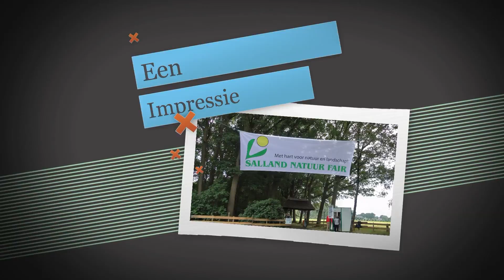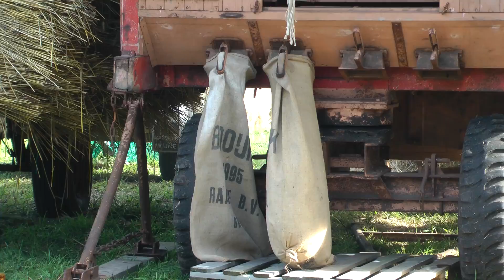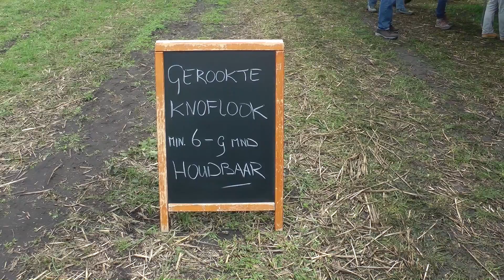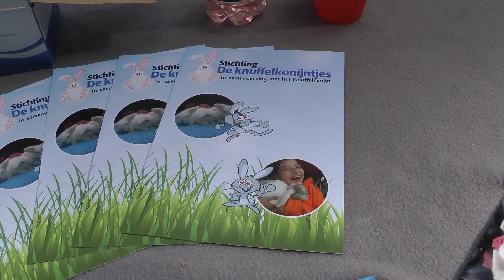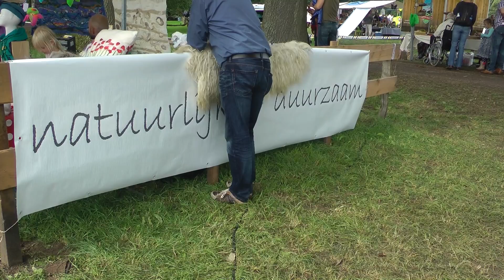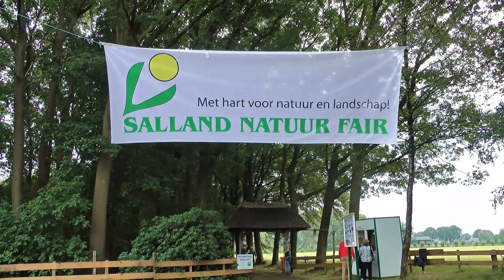Salland Natuur Fair 2015, Heeten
13 september 2015
de allerlaatste..